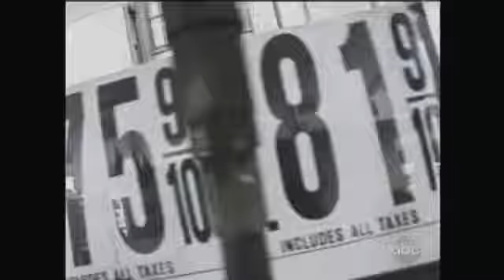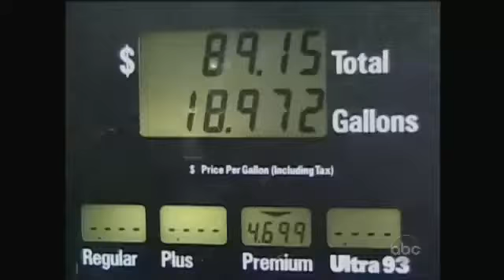What Would You Do Gas Theft